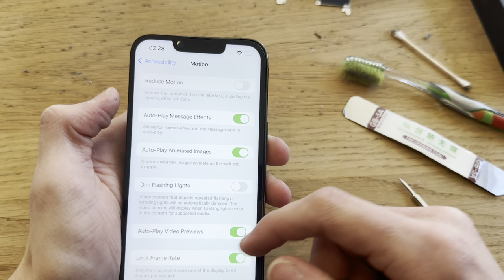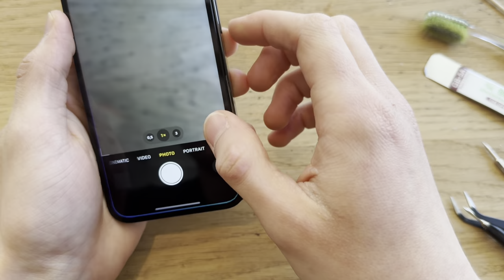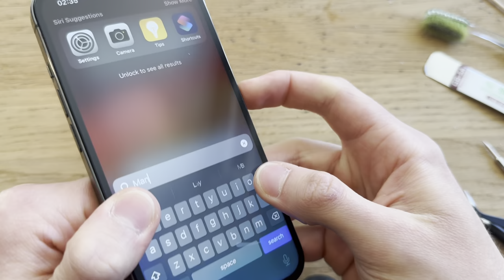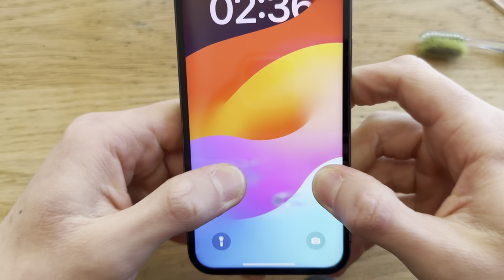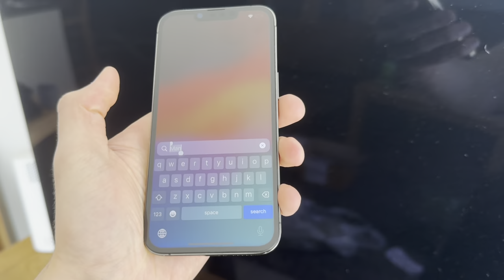Restoring Apple iPhone 13 PRO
in todays video i will be restoring a defective iphone 13 pro